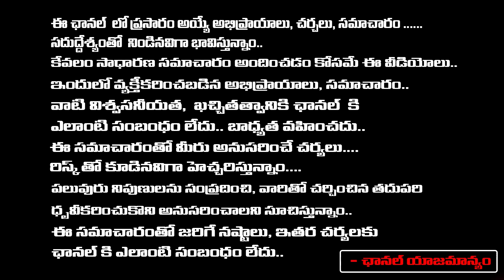YS Jagan Britan Tour | Big Shock To CM Chandrababu | RED TV Talkies